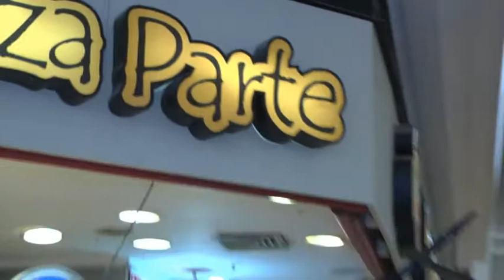Locutores da TEO TV rasgam o verbo no Quintal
Os jovens Nelson Jr. e Guilherme Maia, respectivamente locutor e comentarista da TV Esporte Osasco, contaram suas curtas mas vibrantes histórias na primeira caminhada do  ano no Osasco Plaza Shopping. Histórias que são exemplo para toda nossa juventude. Vale a pena assistir!